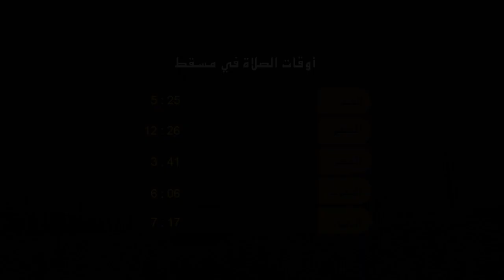علوم الشبيبة - الانتهاء من مواصفة عمانية للدشداشة والكمة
مسقط: المركزي: ضرورة الالتزام بسعر موحد لصرف الريال العماني للدرهم الإماراتي \ مسقط :الانتهاء من مواصفة عمانية للدشداشة والكمة \ مسقط: الأعمال الانشائية لبالم مول مسقط تنتهي في أغسطس المقبل / المصنعة: محل بالمصنعة يبيع سلعا منتهية وبعروض مضللة